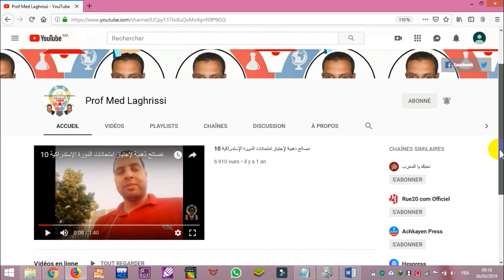click on the bell button next to the Subscribe button. thank you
If you like the videos on this channel, and never want to miss the latest video, click on the bell button next to the Subscribe button and you will get notifications shown in the upper right corner of Youtube page with every new upload.